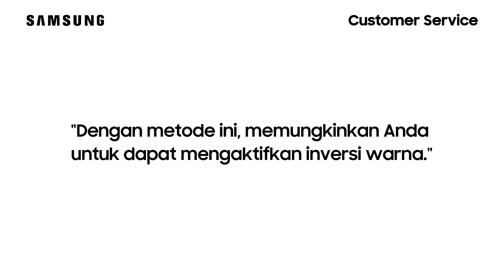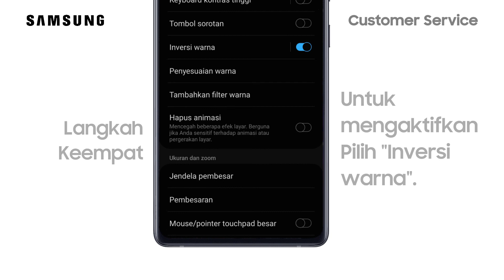Galaxy S21+ - Cara Mengaktifkan Inversi Warna